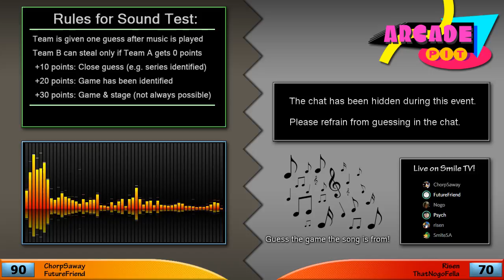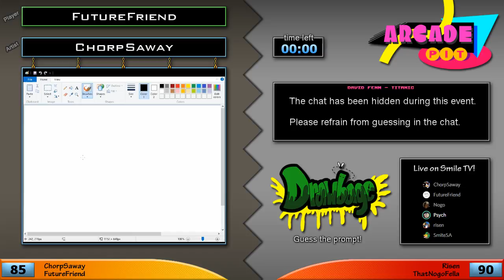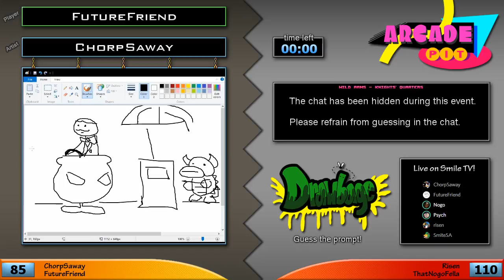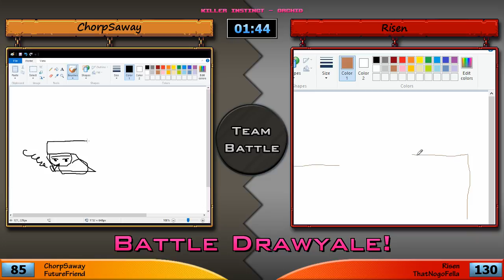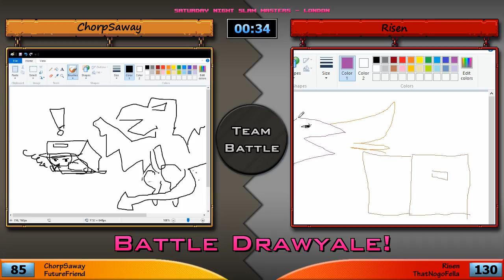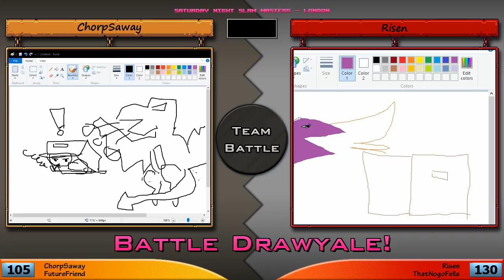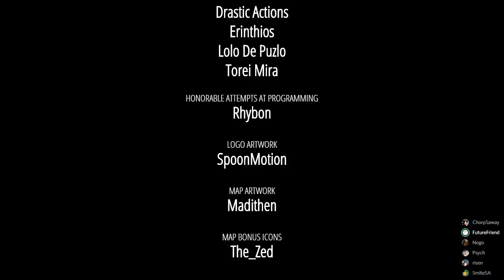Let's Play Arcade Pit 20b - [2.5 Draculas] vs. [Wiz & War]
Y-Team: ChorpSaway, FutureFriend
R-Team: RisenPyro, ThatNogoFella

Co-hosted by P.A. Master. (sometimes!)
This rematch was co-hosted by Psychedelic Eyeball